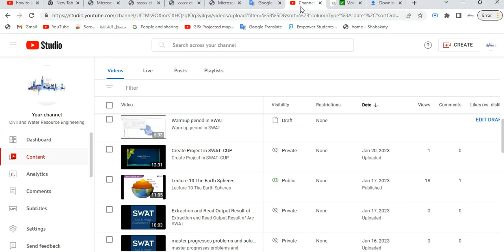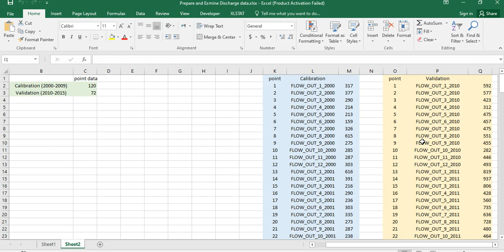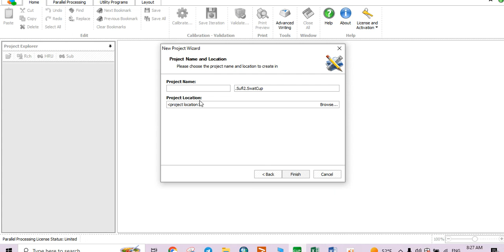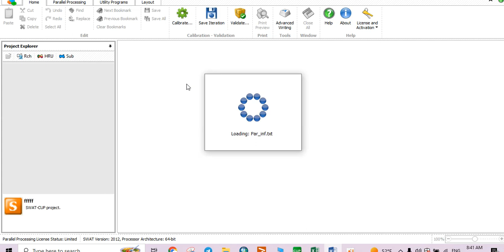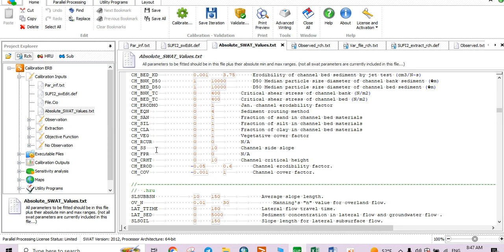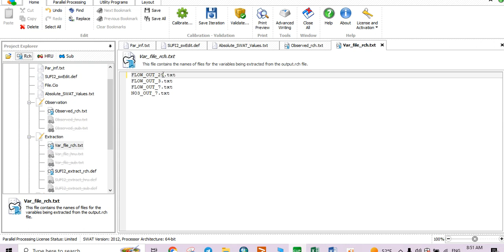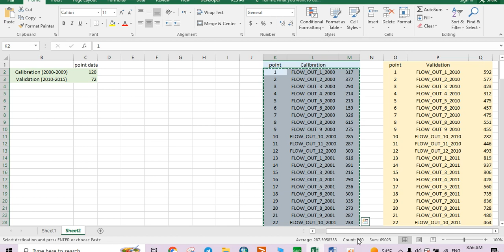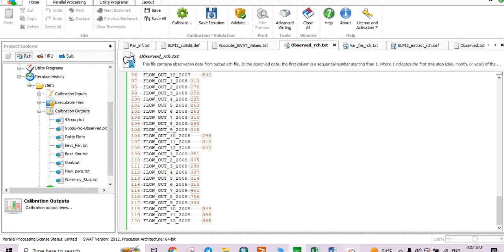Steps processes of Calibration using (the SWAT CAP) program and avoiding errors at Running